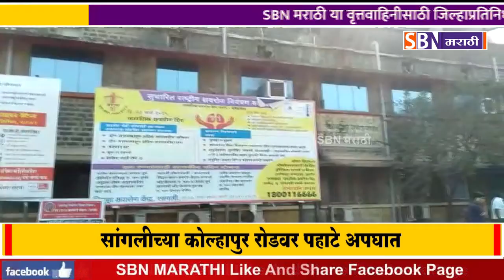सांगलीच्या कोल्हापुर रोडवर मॉर्निंग वॉकसाठी गेलेल्या व्यक्तीचा अज्ञात वाहनाच्या धडकेत मृत्यु